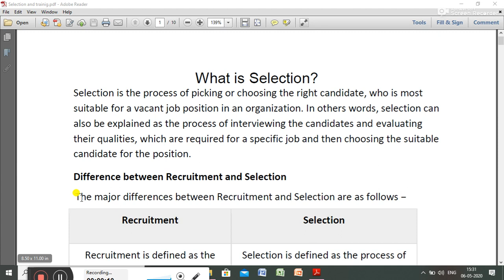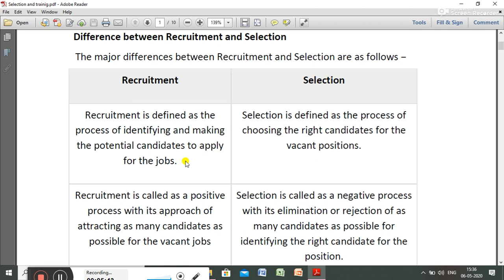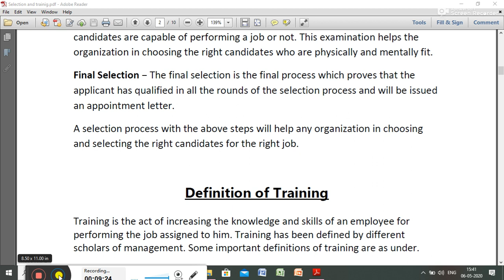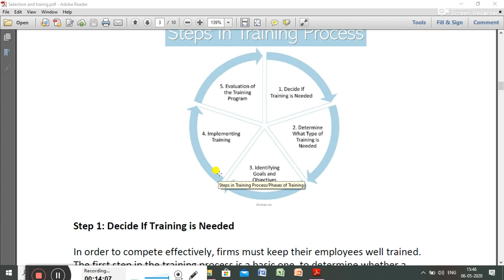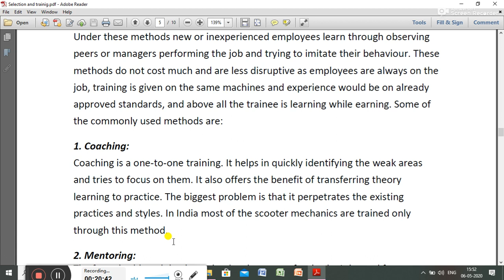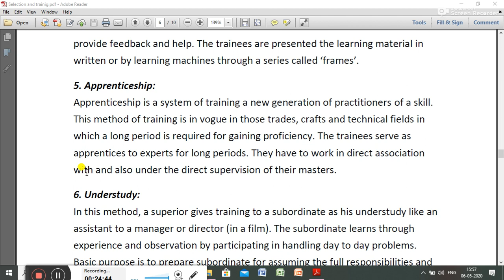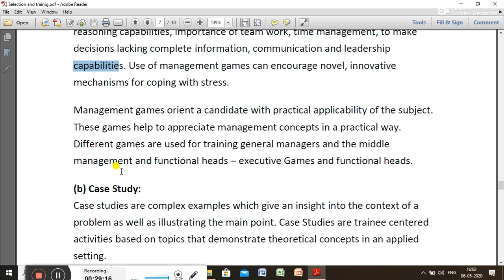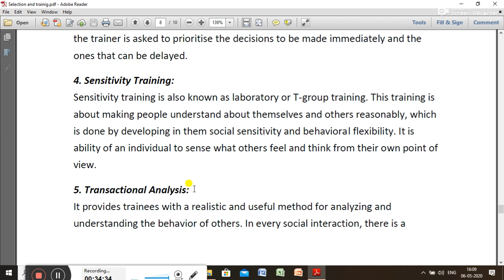Selection and Training( Meaning, Process, steps and types of Training)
Hello students i am Asst. Prof. Aiman
This lecture helps you to understand about Selection and Training. Its useful for (B.com/M.com/BBA/MBA/NET/SET) all aspirants.
If you want to learn about Management keep watching my videos.